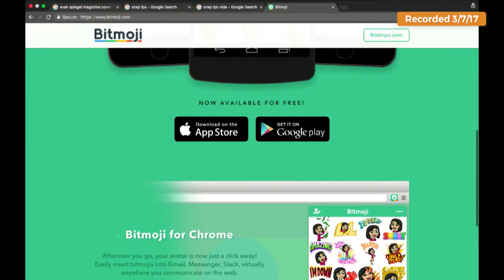Liz Gannes and Ben Parr on Snap IPO, good market timing & how they can be counterweight to FB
News Roundtable! Liz Gannes of 60dB and Ben Parr of Octane AI are in the studio to talk with Jason about the latest tech news. On tap: Snap's IPO timing, Uber moving forward, the Trump factor, Bitcoin, drone-bearing cars & 3D-printed houses & more.